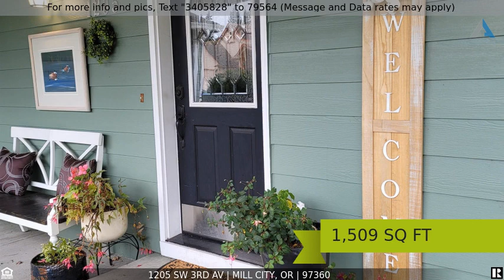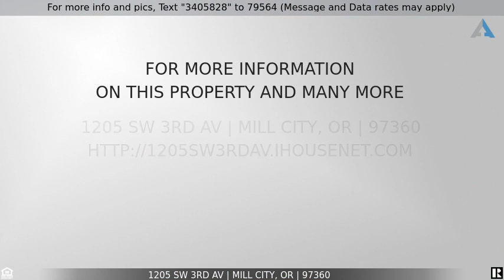Priced at $450,000 - 1205 SW 3rd Av, Mill City, OR 97360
Home for Sale in Mill City

Turn- Key Country Dream! Beautifully updated throughout this 3 bed, 2 bath, home boasts so many amenities. Vaulted ceilings show off the beautiful open floor plan. The layout is fantastic for entertaining with the wall of windows & sliding doors allowing outdoor & indoor space to be one as well as providing great views of the mountains and sunsets. Backyard is fully fenced, garden beds, built in firepit w/ huge covered patio. This home is ready for a new family & even can come w/ a boat!!